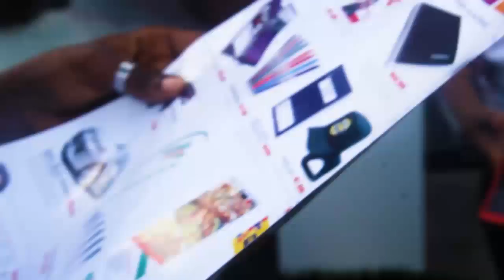pf theme Nigeria@57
Printfactory celebrating Nigeria @57 in grand style.
Your Number 1 online Naija printhub

Happy Independence Nigeria!!!
Let's help you make your brand stand out.